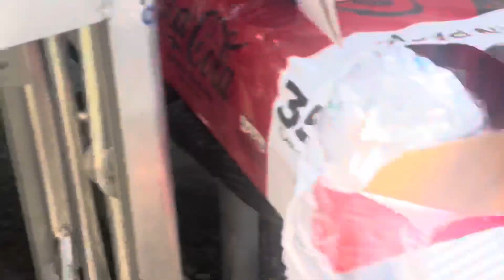Sakela jiteko party balla khaiyo 😅| Thank you 🙏 | Khaling Siblings Vlog ❤️